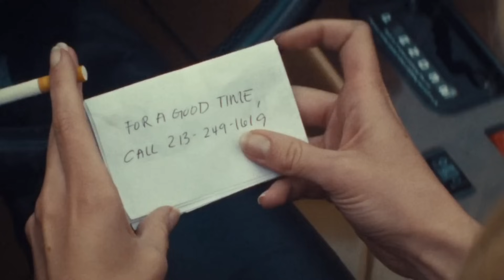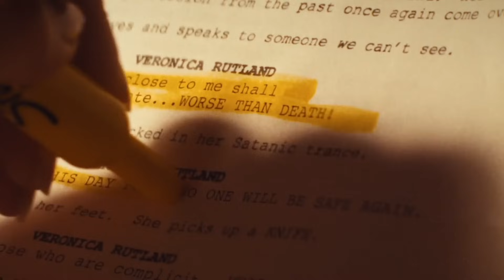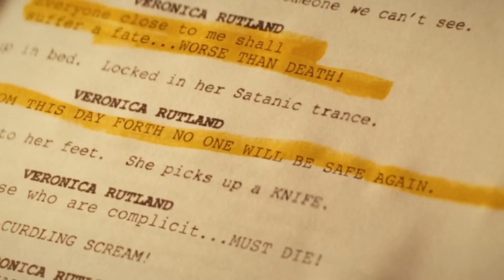This p*** star wants to Famous Actress in a Different way Film Explained in Hindi | Hindi Voiceover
This is 3rd Movie of Xtrilogy Series :-

Storyline:-

In 1980s Hollywood, adult film star and aspiring actress Maxine Minx finally gets her big break. However, as a mysterious killer stalks the starlets of Los Angeles, a trail of blood threatens to reveal her sinister past.